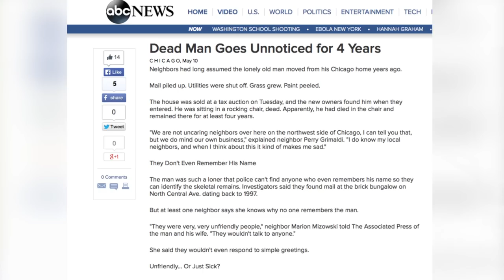If Muhammad ﷺ was here today | Hamza Tzortzis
Sometimes it's good just to take it back to the basics. How did the Prophet Muhammad (pbuh) preach Islam? There is no doubt that mercy and compassion were two of his greatest tools to spread Islam.

In this conversation with Hamza Tzortzis we talk about the mercy Muhammad (pbuh) had for the people around him, whether they were Muslim or not. Truly these examples are plain evidence that the prophet was a mercy to mankind.